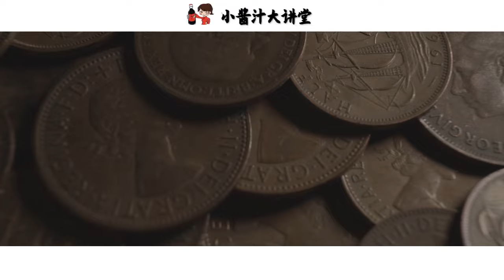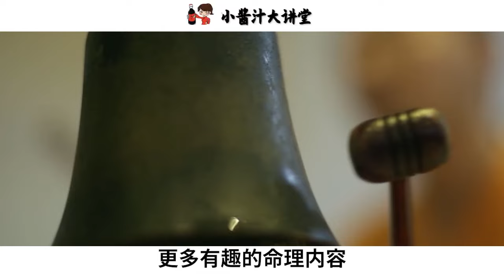五官面相看一生富窮，你是皇帝命？暴富命？勞碌命？還是打工命？